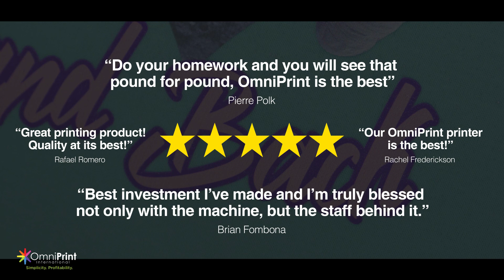Women's Racerback Tank DTG Print - Happy Valentine's Day 2019 | Omniprint International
Happy Valentine's Day from your friends at OmniPrint International!

Featuring a vibrant DTG print onto a women's racerback tank using the FreeJet 330TX Plus DTG Printer.
Call today for a FREE personalized demo!